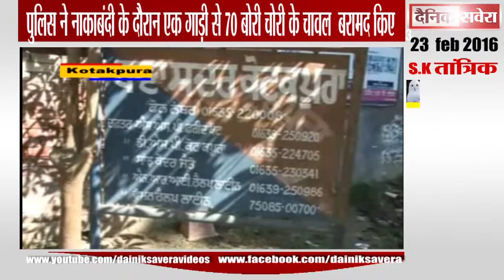पुलिस ने नाकाबंदी के दौरान एक गाड़ी से 70 बोरी चोरी के चावल बरामद किए